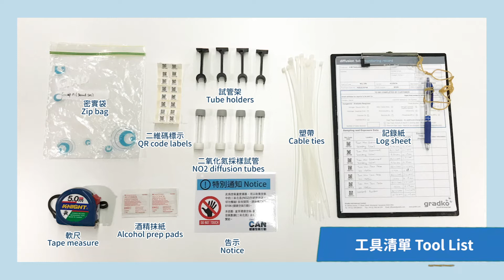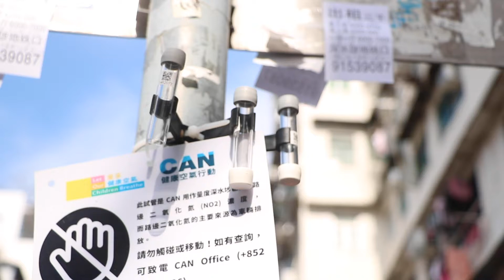點樣收集空氣污染物樣本？NO2 diffusion tube安裝步驟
一齊學習吓點樣安裝NO2 diffusion tube，收集空氣污染物數據！

更多CAN空污資訊，關心您的健康